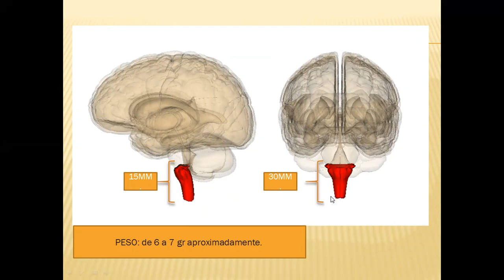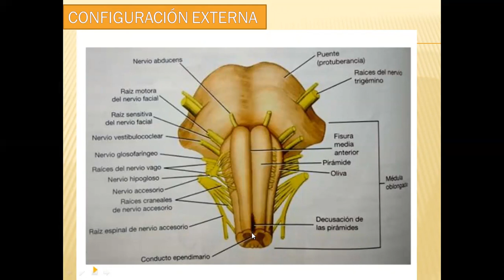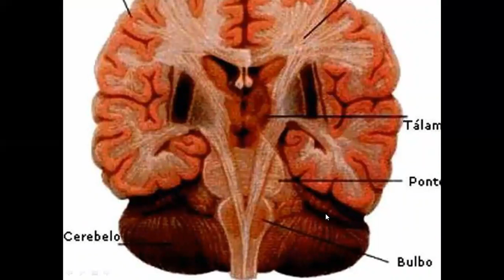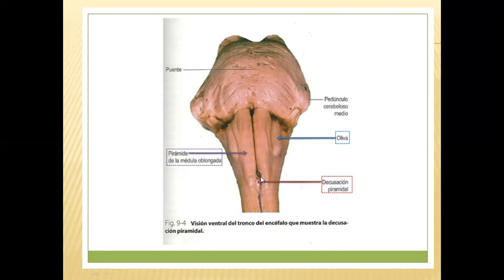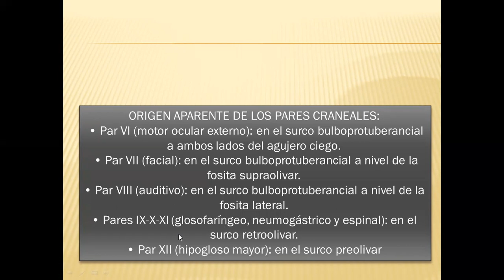Sistema nervioso - Clase 3 - Bulbo raquídeo